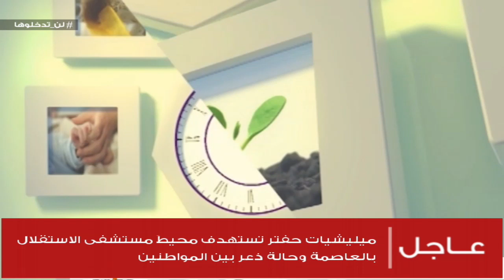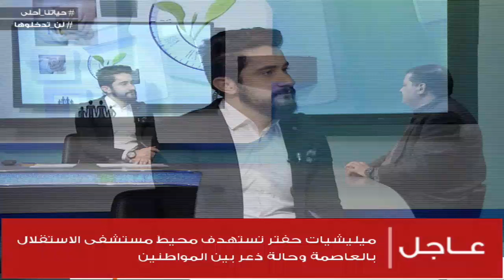حياتنا أحلى | تقديم نادر البغدادي | الدور كيف تتجاوز الأسرة جائحة " كورونا | 6 - 4 - 2020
ضيوف الحلقة:
-  فاطمة زيو | خبير ومستشار تدريبي

- ساسي موسي | إخصائي ارشاد نفسي وتعديل سلوك

ــــــــــــــــــــــــــــــــــــــــــــــــــــــــــــــــــــــــــ
ــــــــــــــــــــــــــــــــــــــــــــــــــــــــــــــــــــــــــ
يمكنكم تحميل تطبيقنا TANASUH TV على الهواتف الذكية:
ــــــــــــــــــــــــــــــــــــــــــــــــــــــــــــــــــــــــــ
التناصح